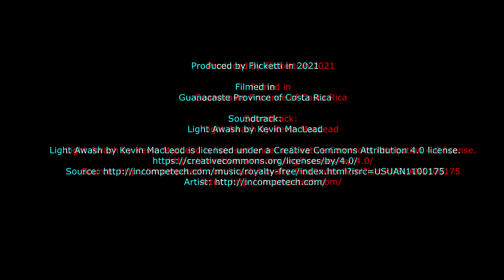3D anaglyph, SCUBA diving in Costa Rica, Guanacaste.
Steroscopic 3D footage of underwater world around Guanacaste province of Costa Rica (Nicoya peninsula). The video is in 4K anaglyph mode. Filmed using 2 GoPro cameras.